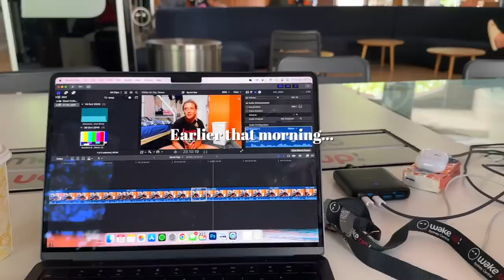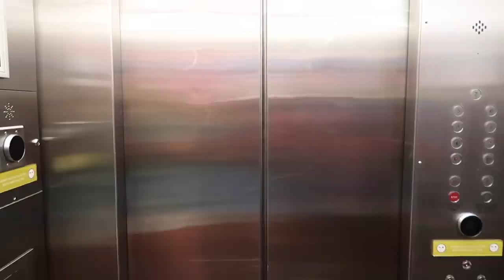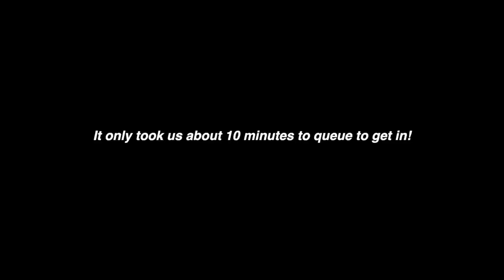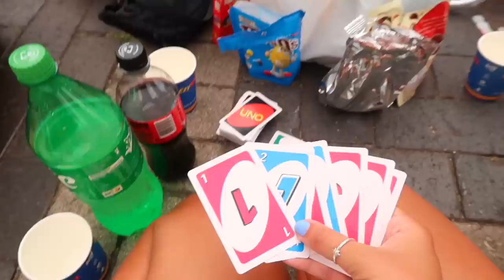SPENDING NEW YEARS EVE IN SYDNEY! *a bucket list moment* 🇦🇺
Our East Coast Australia trip has been organised by the guys at Welcome To Travel, you guys can get $50 off either of their tours with the code 'MOLLY50'
Beauty Spectrum
M&C Saatchi Social
36 Golden Square
London
W1F 9EE

Molly xoxo